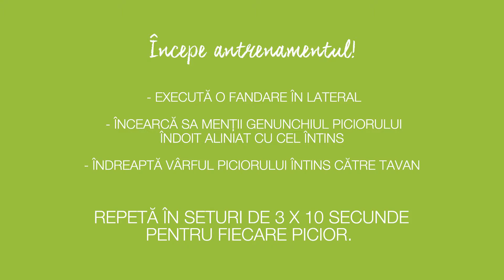Avon Fitness - Stretching pentru coapse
Am creat un program special anticelulitic care o sa iti ofere o silueta remodelata la care visezi.